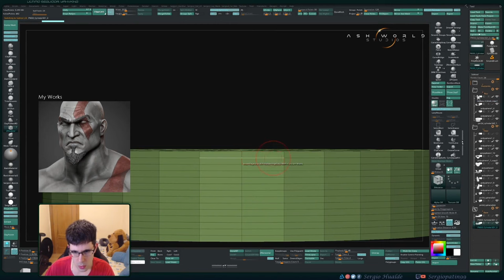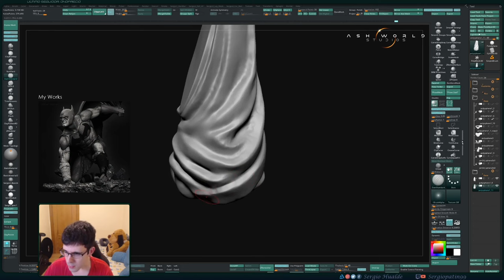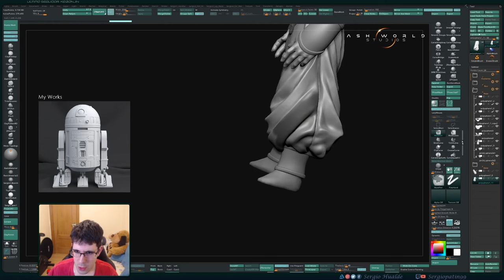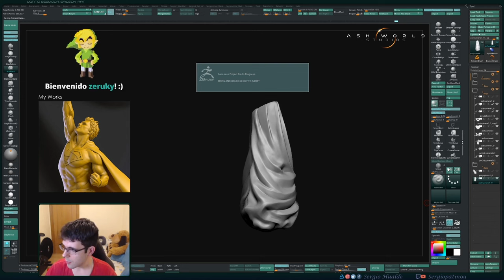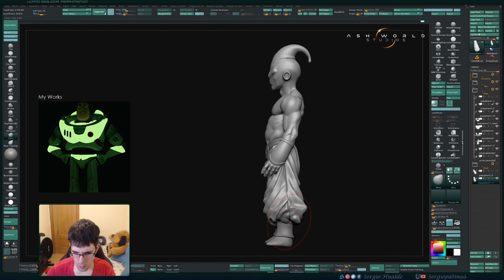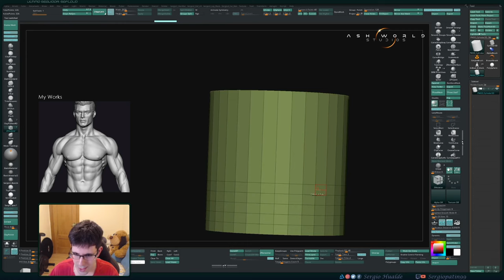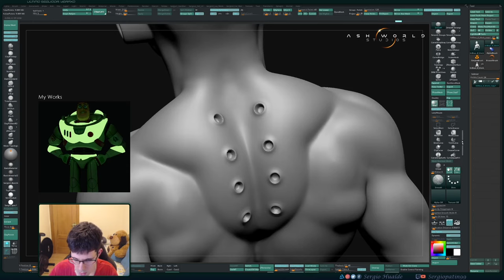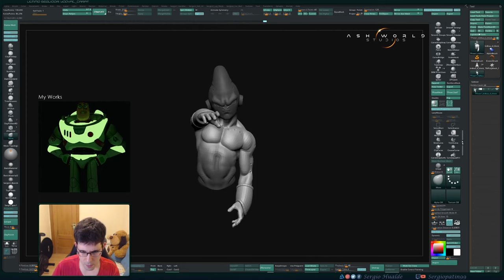KID BUU (Dragon Ball) | Zbrush Sculpt Timelapse 2 | Sergio Hualde